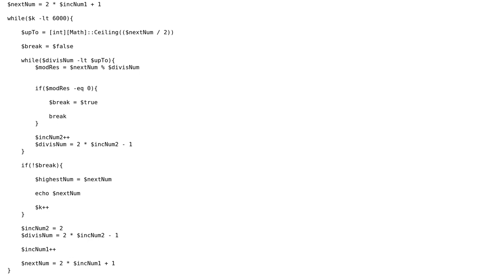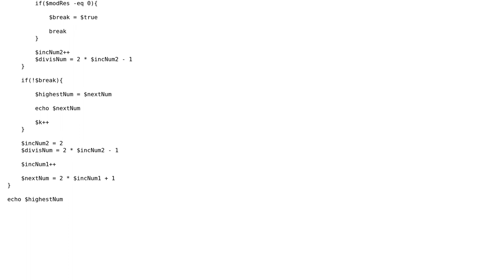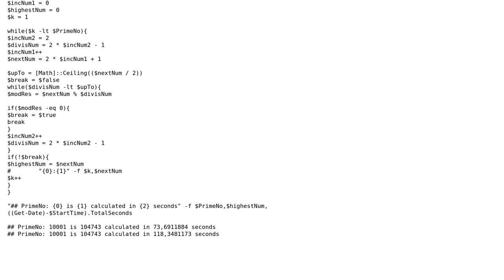Euler Problem 7 (finding the 10001st prime) in Powershell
With thanks & praise to God, and with thanks to the many people who have made this project possible! | Content (except music & images) licensed under CC BY-SA | Music | Images & others | With thanks to user NebulaCoding user LotPings user 200_success and the Stack Exchange Network Trademarks are property of their respective owners. You are responsible for your own actions.